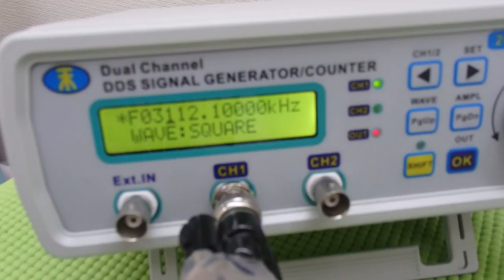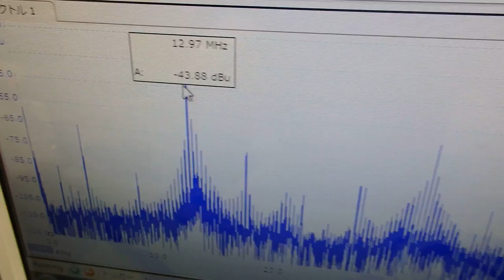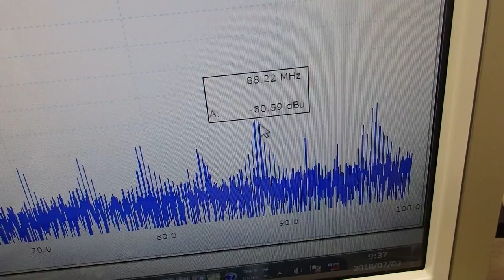超音波の非線形制御技術 ultrasonic-labo